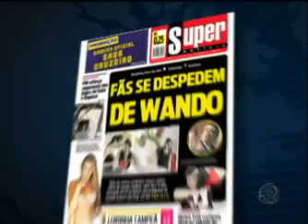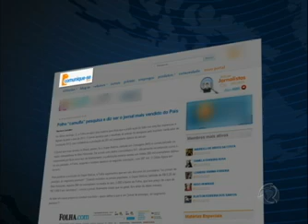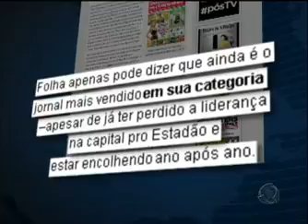JORNAL FOLHA DE SÃO PAULO PERDE LIDERANÇA PARA O SUPER NOTÍCIA